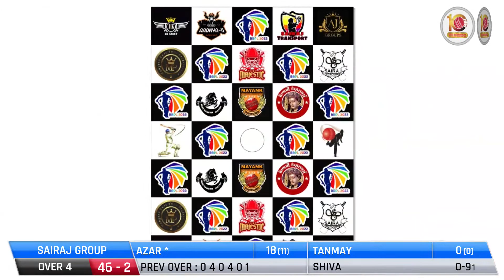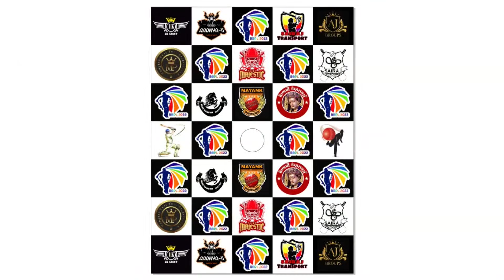SAIRAJ GROUP VS PRATHMESH XI AT BADLAPUR BOX PREMIER LEAGUE-2022